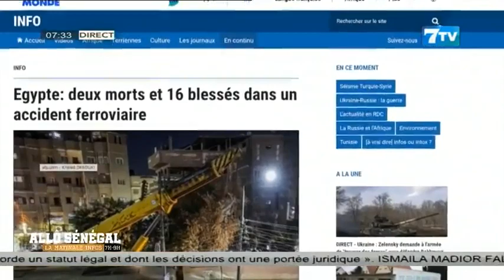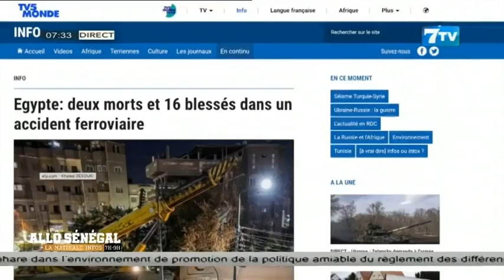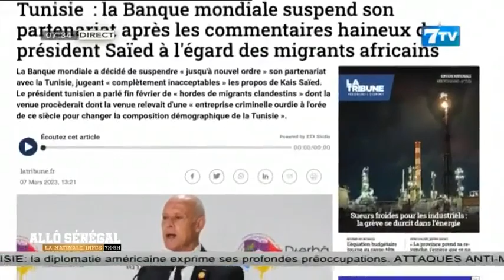Allô Sénégal - la Matinale Infos du Mercredi 08 Mars 2023: La revue WEB